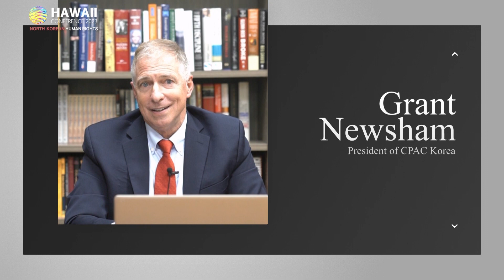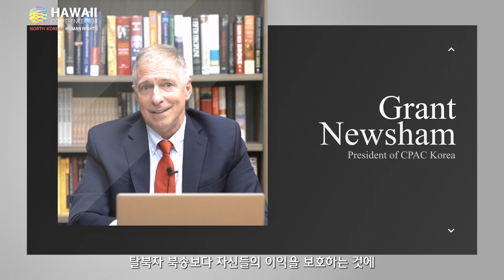2023 Human Rights Conference Part2